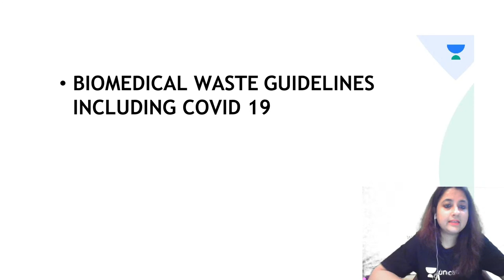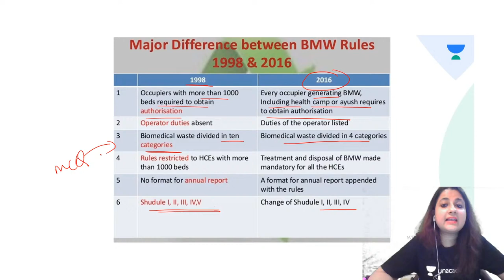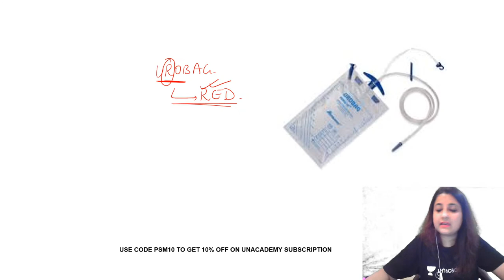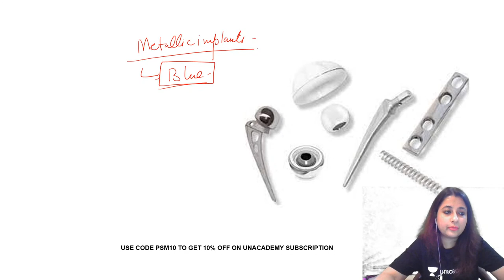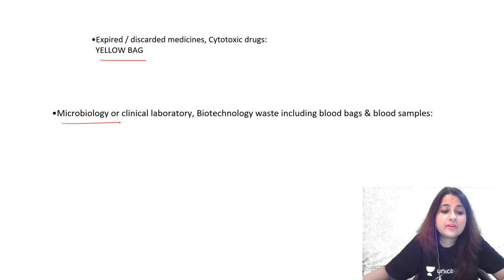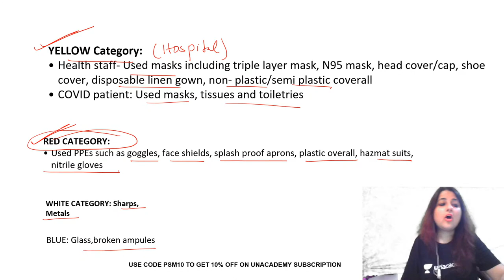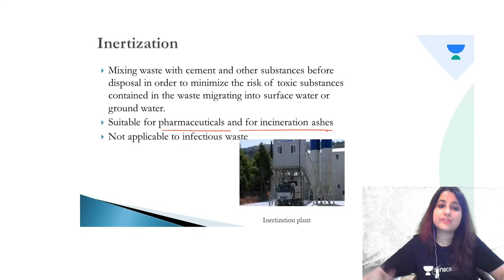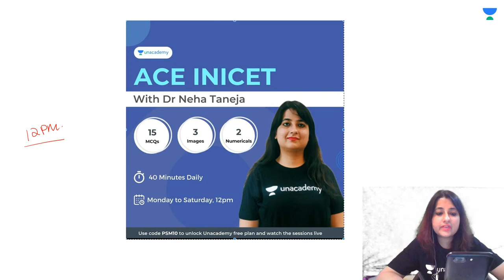Biomedical Waste Management including COVID 19 | Dr. Neha Taneja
PSM Simplified: Must know 20 MCQs  & Revision Plan for NEET PG/INICET | Dr. Neha Taneja

To take Unacademy's weekly scholarship test and win attractive prizes, enrol NOW

You can enrol to Unacademy Subscription and get the following benefits:

1. Learn from your favourite teacher
2. Dedicated DOUBT sessions
3. One Subscription, Unlimited Access to Live Online Classes and Videos
4. Real-time interaction with best-in-class teachers
5. You can ask doubts in live online classes
6. Limited students in each Class
7. Download the videos & watch offline

Dr. Neha Taneja is a teacher for Community Medicine. She has completed DNB (Community Medicine)  from St. Stephens, New Delhi, and is now pursuing a Masters of Public Health from Amity University.